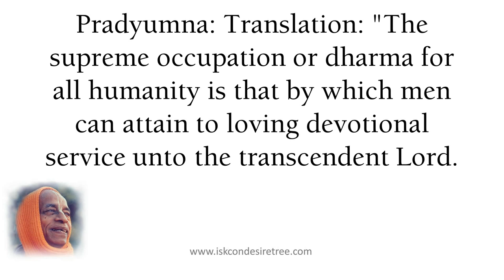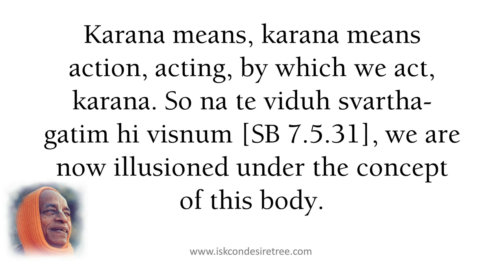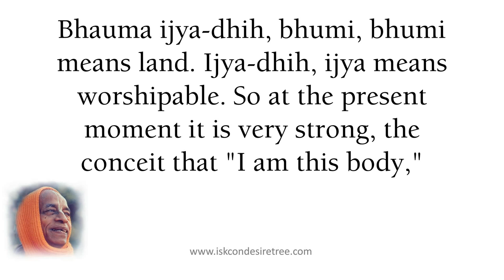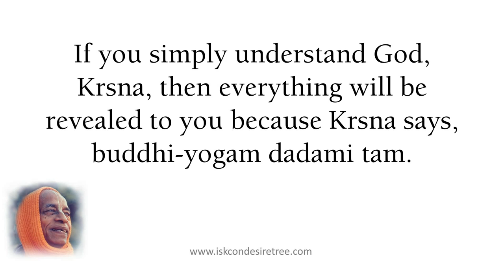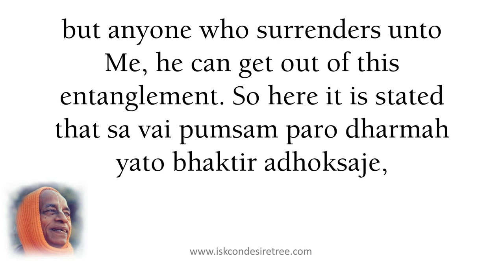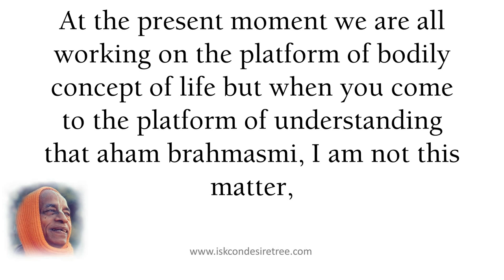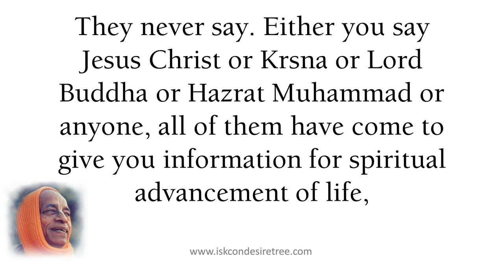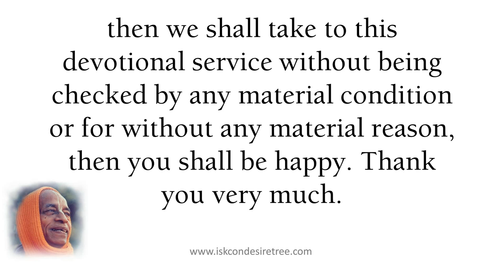This Nice Car Is Rotten by Srila Prabhupada (SB 01.02.06) September 5, 1972, New Vrndavana